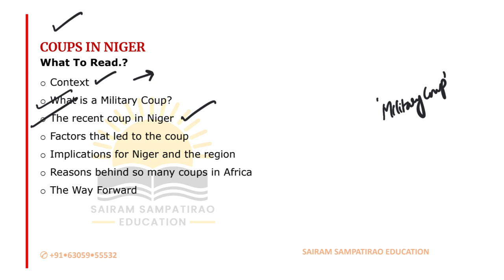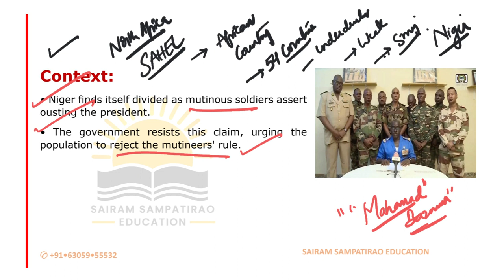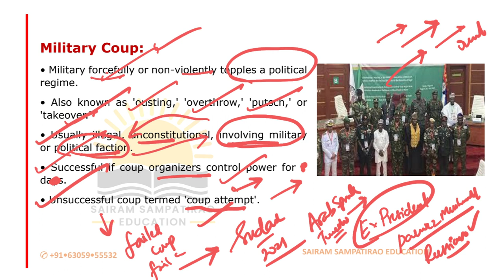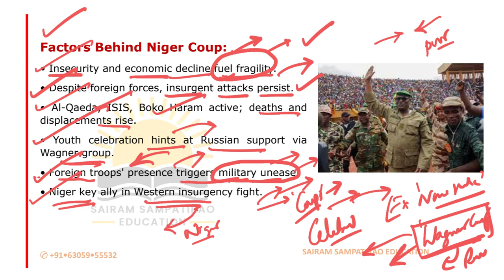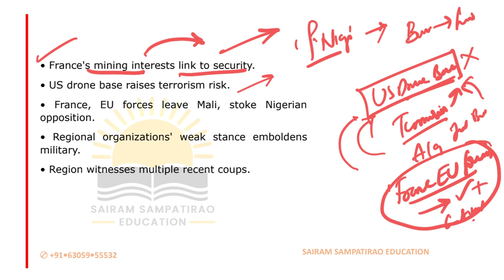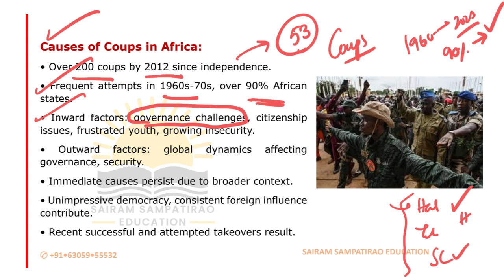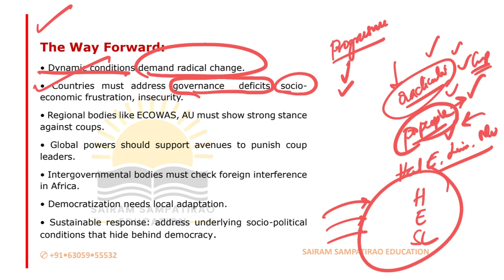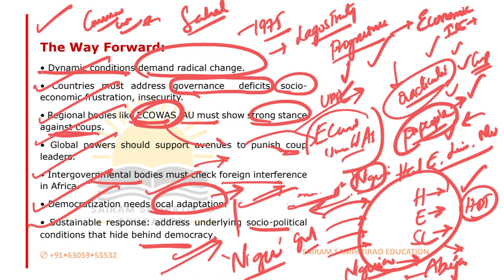Explained: Ecowas & Niger Coup (In Telugu) | GS2&3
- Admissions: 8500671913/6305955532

Happy Learning!!!
Sairam Sampatirao.